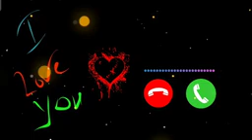April 9, 2022(1)